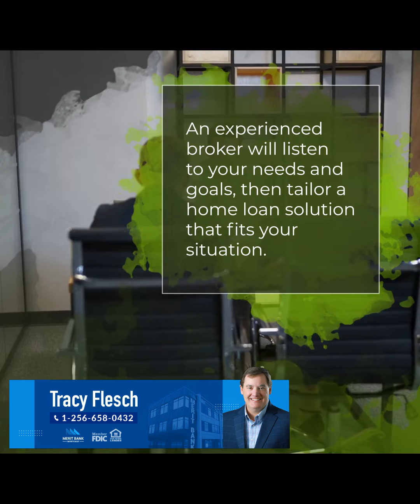Confusing Market: How Can a Mortgage Broker Help?